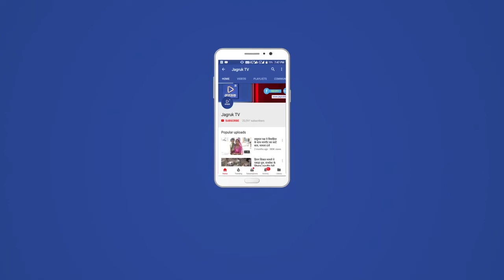बाड़मेर : राजस्थान से प्रेमनाथ पहला युवा है जो अपनी मेहनत और लगन से सीधे सब-इंस्पेक्टर पद पर पहुंचे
पश्चिमी राजस्थान के जिले बाडमेर . कहते हैं कि मन में यदि कुछ करने की इच्छाशक्ति हो तो रास्ते की बाधाएं भी इंसान को कामयाबी हासिल करने से रोक नहीं सकती. इसे सच साबित कर दिखाया राजस्थान के सरहदी जिले जैसलमेर  में जोगी समुदाय से आने वाले प्रेमनाथ ने. सांप का खेल और कालबेलिया नृत्य कर अपना गुजर बसर करने वाले जोगी समुदाय के इस युवक ने अपनी मेहनत से सब-इंस्पेक्टर बनने का गौरव हासिल किया है. यह उपलब्धि हासिल करने वाले प्रेमनाथ जोगी समुदाय से आने वाले पहले व्यक्ति हैं. प्रेमनाथ के घर अब बधाइयां देने वालो का तांता लगा हुआ है.

बचपन में ही प्रेमनाथ के सिर से माता-पिता का साया उठ गया था जिससे वो उसी उम्र में खानाबदोश की जिंदगी गुजारने को मजबूर हो गए. दो अनपढ़ बड़े भाई मजदूरी करते थे मगर प्रेमनाथ के मन में कुछ करने का जुनून था इसलिए वो शिक्षा हासिल करने में जुट गए. आम तौर पर जगह-जगह घूमकर सांपों के खेल और कालबेलिया नृत्य दिखाकर अपना पेट पालने वाला जोगी समुदाय का शिक्षा से कभी सरोकार नहीं रहा है. लेकिन प्रेमनाथ ने तमाम तरह की मुश्किलों के बाद वर्ष 2018 में राजस्थान पुलिस कॉन्स्टेबल की परीक्षा पास की. पटवारी भर्ती परीक्षा, राजस्थान प्रशासनिक सेवा में नाकाम होने के बाद प्रेमनाथ ने पुलिस अधिकारी बनने का सपना देखा. इसे पूरा करने के लिए प्रेमनाथ ने दिन-रात एक कर दिया और कड़ी मेहनत की. अब प्रेमनाथ के कंधे पर सितारे लगने जा रहे हैं. प्रेमनाथ के मुताबिक कभी कोई सफलता संघर्ष के बिना नहीं मिलती. उसे इस बात की खुशी है कि वो अपने समाज के पहले सब-इंस्पेक्टर बने हैं